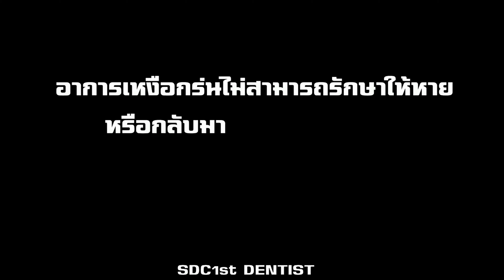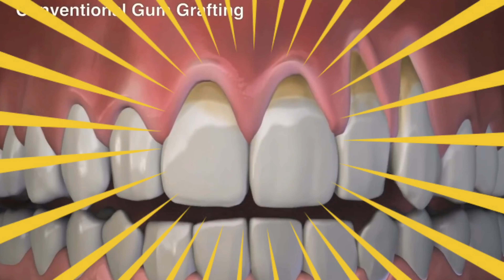เหงือกร่นหลังจัดฟัน น่ากลัว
เหงือกร่นหลังจัดฟัน น่ากลัว ผู้ป่วยจัดฟันวัยผู้ใหญ่ ต้องระวังเรื่องโรคเหงือก โดยระวังเรื่องอาหาร และรักษาความสะอาดในช่องปากให้ดี โรคเหงือกบางชนิด สามารถละลายกระดูกรอบฟัน ทำให้เหงือกร่นเป็นรู เกิดความเสียหายอย่างถาวร ผู้ที่เป็นโรคเหงือกขั้นรุนแรง หากรักษาแล้วไม่ดีขึ้น หรืออาการหนัก ฟันโยกจนแทบจะหลุดออกมา ก็ไม่ควรคิดถึงเรื่องจัดฟัน แต่ควรหาวิธีเก็บฟันไว้เคี้ยวอาหารจะดีกว่า
การรักษาขึ้นอยู่กับสาเหตุที่ทำให้เกิดเหงือกร่น แต่ทั้งนี้เหงือกที่เสียหาย จะไม่สามารถฟื้นฟูให้กลับมาเป็นเหมือนเดิมได้ ทำได้เพียงรักษาเหงือกที่เหลืออยู่ไม่ให้ร่นลงไปมากกว่าเดิม และป้องกันอาการแทรกซ้อนที่ส่งผลให้เกิดโรคปริทันต์อื่น ๆ ในบางกรณีอาจต้องส่งต่อผู้ป่วยให้ทันตแพทย์ผู้เชี่ยวชาญเกี่ยวกับโรคเหงือกเพื่อการรักษาที่ตรงจุด โดยในระหว่างการรักษาผู้ป่วยจะต้องรักษาความสะอาดของช่องปากให้มากขึ้นเพื่อป้องกันปัญหาภายในช่องปากซ้ำซ้อน
ศาลาแดง ซ.1 ทันตกรรม (SDC1st Dentist)